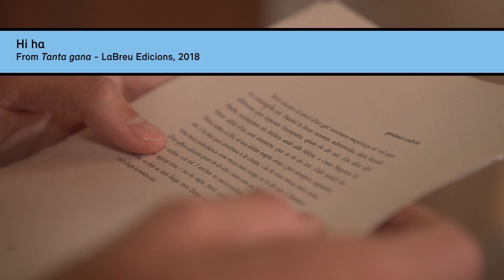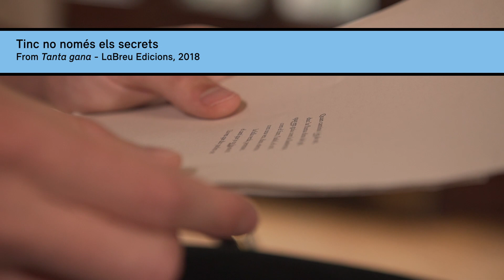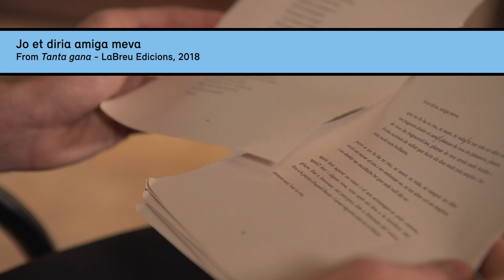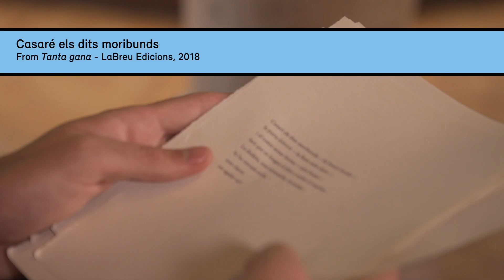Pol Guasch al Festival of Hope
Sebastià Portell, Pol Guasch, Maria Antònia Massanet i Odile Arqué intervenen al certamen en línia que organitza la plataforma internacional Versopolis.

Festival of Hope és un festival internacional en línia que vol posar en valor la poesia en aquests temps incerts per a la cultura i per als esdeveniments culturals en viu. El certamen és iniciativa de Versopolis, una plataforma que aplega 30 festivals de poesia europeus, i té per objectiu crear una oportunitat transnacional "única, on es pugui reflectir, dirigir, demostrar, poeticitzar, qüestionar i abordar l’esperança".